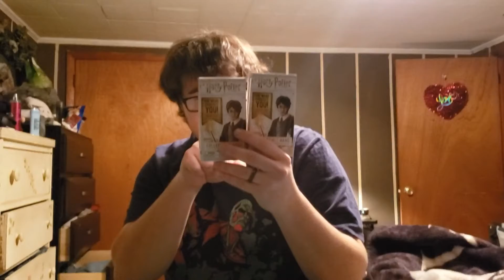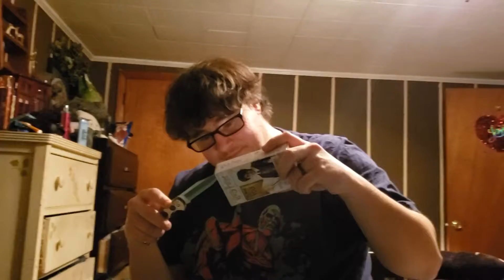Harry potter mystery wand unboxing